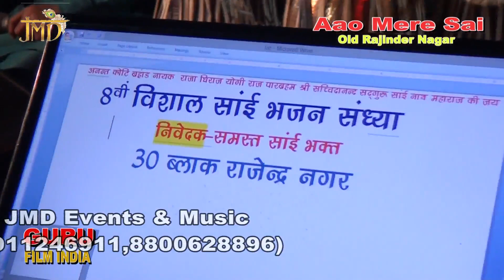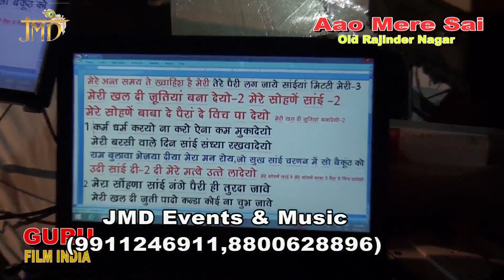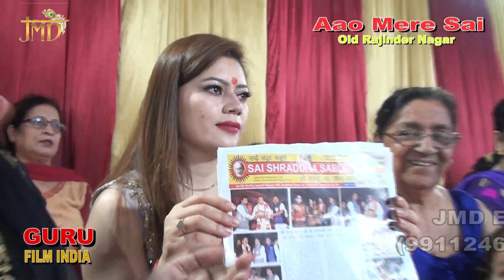बेहद खूबसूरत साईं भजन "Shirdi Bhajan" Sai Bol Baba Bol | Pankaj Raj JMD EVENTS & MUSIC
आप सभी भक्तों से अनुरोध है कि आप JMD Events & Music के इस you tube चैनल को Subscribe करें व भजनो का आनंद ले व अन्य भक्तों के साथ Share करें व Like जरूर करें

⇒ Song - Sai Bol Baba Bol

⇒Singer - Pankaj Raj